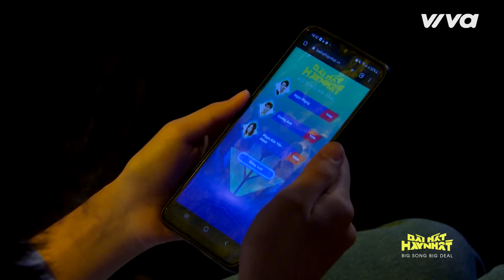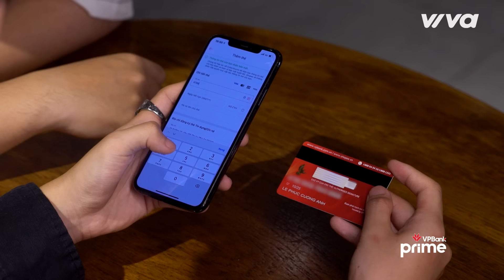Quang Lê rớt nước mắt trước tài năng của chàng nhạc sĩ nghèo Ngọc Phụng | Bài Hát Hay Nhất 2022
Quang Lê rớt nước mắt trước tài năng của chàng nhạc sĩ nghèo Ngọc Phụng | Bài Hát Hay Nhất 2022 - Big Song Big Deal

Tập Full Chương trình Bài Hát Hay Nhất - Big Song Big Deal 2022 sẽ được công chiếu trên kênh Viva Network lúc 20g30 tối thứ tư và tối chủ nhật hàng tuần.

Xem Tập Full Chương trình Bài Hát Hay Nhất - Big Song Big Deal 2022 tại kênh Viva Network: